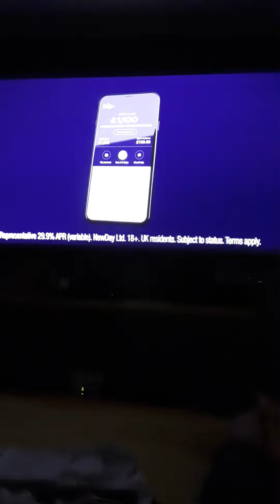W HD continuity Sunday 1st May 2022 part 5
Some more W HD continuity from Sunday 1st May 2022 leading into another episode of My Family.